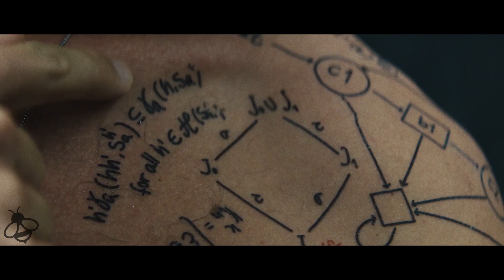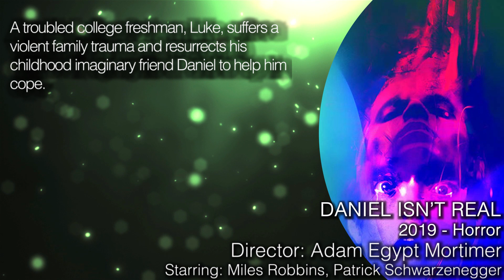DANIEL ISN'T REAL Trailer (2019) Horror Mystery Patrick Schwarzenegger Movie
Daniel Isn't Real trailer for the 2019 mystery horror movie by Adam Egypt Mortimer starring Miles Robbins, Patrick Schwarzenegger and Michael Cuomo

A troubled college freshman, Luke, suffers a violent family trauma and resurrects his childhood imaginary friend Daniel to help him cope.